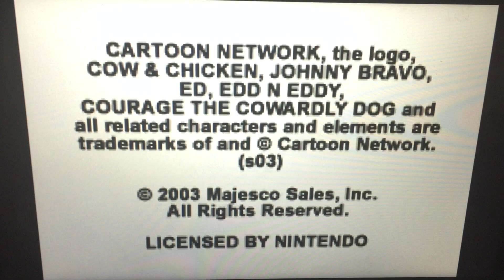Cartoon Network Interactive/Warner Bros. Interactive Entertainment/Majesco/DC Studios (2003)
From Majesco is Proudly Presents for Gameboy Advance “Cartoon Network Speedway” featuring the Cartoon Network Characters in this Game (2003)